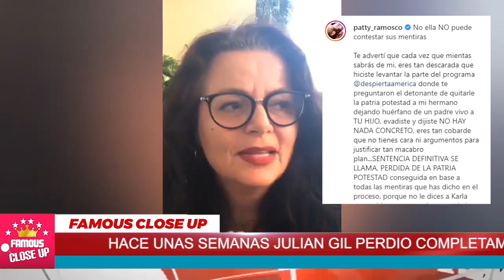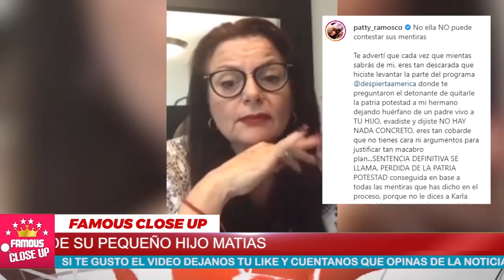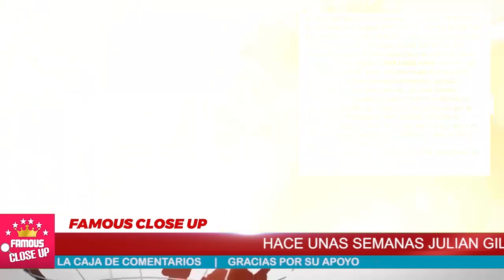💥😡 ¡ 𝙁𝙐𝙍𝙄𝘾𝘼 ! 𝗦𝗲 𝗟𝗔𝗡𝗭𝗔 Directo 𝗮 𝗹𝗮 𝗬𝗨𝗚𝗨𝗟𝗔𝗥 de 𝗠𝗮𝗿𝗷𝗼𝗿𝗶𝗲 𝗱𝗲 𝗦𝗼𝘂𝘀𝗮 😱🔥